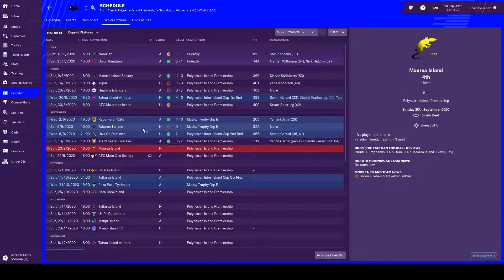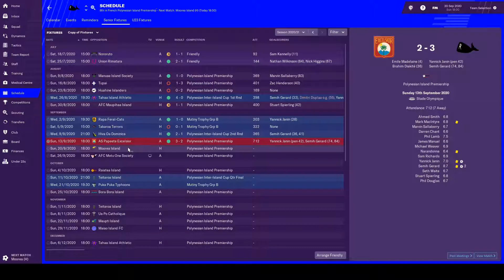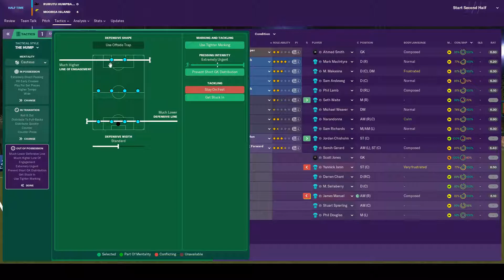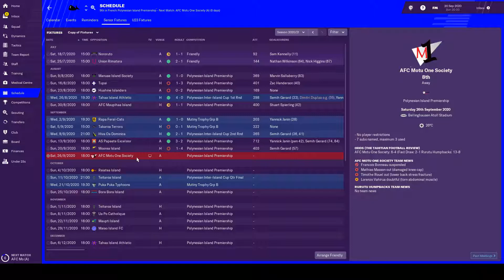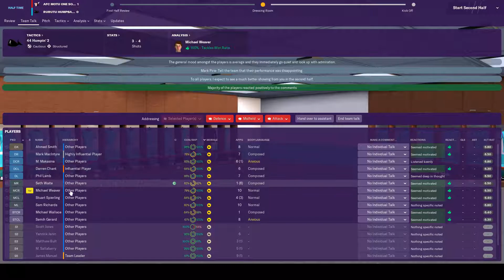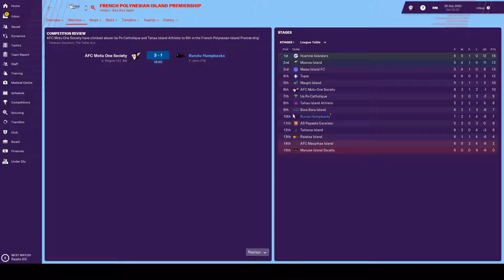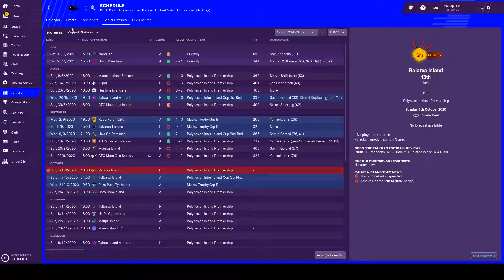FM 19 - FM Tahiti - Episode 40: Tactical Meltdown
Welcome to Tahiti! This is the 40th episode in a youtube series for FM19. I continue to have a tactical meltdown. Form is bad, team isn't playing well and something needs to change.

Credits:
Music